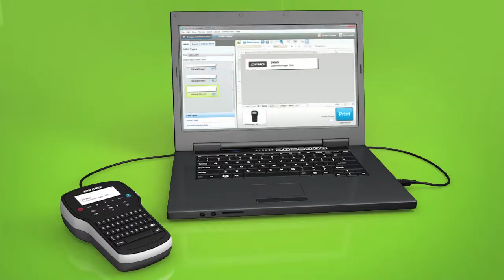Dymo LabelManager™ 280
With a large graphical display, fast-formatting keys and a long-lasting rechargeable battery, the LabelManager™ 280 is your ticket to fast, uninterrupted labelling. The computer-style keyboard is perfect for typing text quickly, comfortably and easily. Plus, PC or Mac®*connectivity enables you to customize labels with fonts and graphics of your choosing from your computer. The LabelManager™ 280 prints DYMO D1 labels in 6 mm, 9 mm, 12 mm widths in a variety of colours – perfect for labelling your files, shelving, equipment and more.